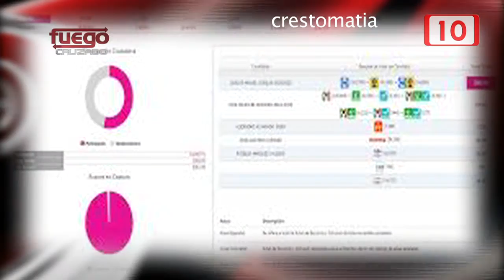FC: Lucha social vs estado de derecho 01 Julio 2016